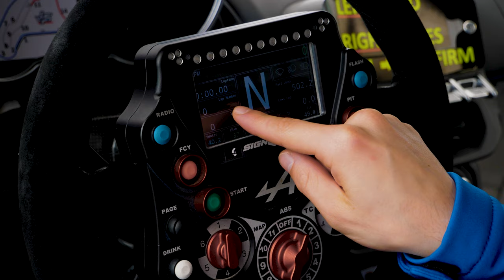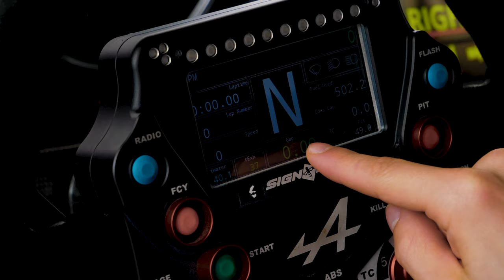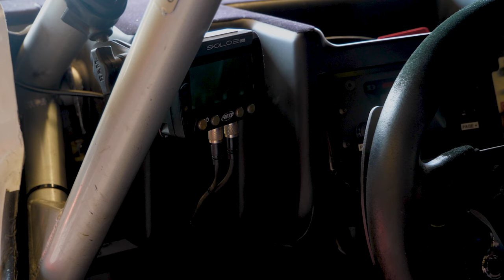VLOG A MAGNY COURS 2023 (Incroyable !)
🚨 Bonjour à tous 🚨 VLOG à Magny Cours !! Le week end était INCROYABLE et voici le vlog qui résume ! On était dans les paddocks vous allez voir les OFF et les cotés cachés ! C'est une vidéo importante de ma chaine, j'espère qu'elle va vous plaire ! N'hésitez pas à liker et commenter si c'est le cas :D !

à bientôt pour d'autres vidéos :D !